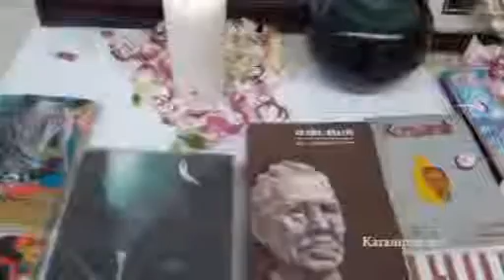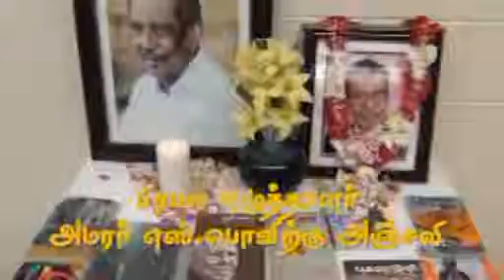Espo S Ponnuthurai Eluththil Vaalpavan Anjali Part 2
Espo (S.Ponnuthurai) Eluththil Vaalpavan -Anjali